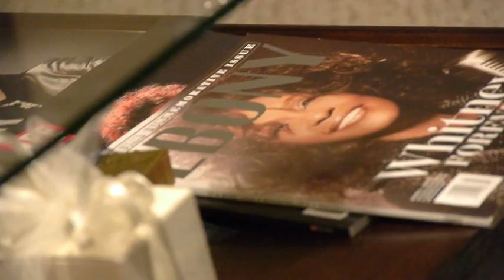Committed BTS: Breath of Life Revival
-Maurice Staple
-Alain "Tommy" Gervais
-Theron "Therry" Thomas
-Robbie Pressley
-Dennis "DJ" Baptiste
-Geston Pierre

P-Gates Productions
Photos by X|posure